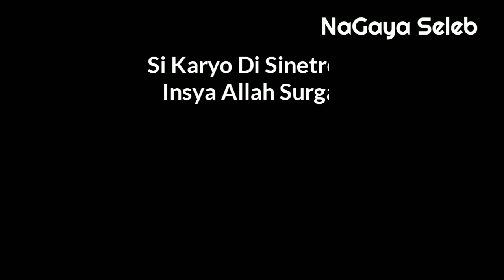Fakta Menarik Tentang Ridwan Ghany Pemeran Karyo Di Sinetron Insya Allah Surga SCTV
Assalamualaikum warahmatullahi wabarahkatu sobat NaGaya jumpa kembali di NaGaya Seleb
Nah bagi sobat NaGaya yang lagi nonton sinetron terbaru Ramadhan SCTV Insya Allah Surga pasti kenal dengan Ridwan Ghani yang berperan sebagai Karyo di sinetron tersebut, berikut ini kami tampilkan fakta menarik tentang nya.

Pemilik nama lengkap Ridwan Abdul Ghani memulai karirnya di dunia entertainment dengan mengikuti ajang pemilihan Cover Boy di majalah Aneka pada tahun 2007 yang lalu.